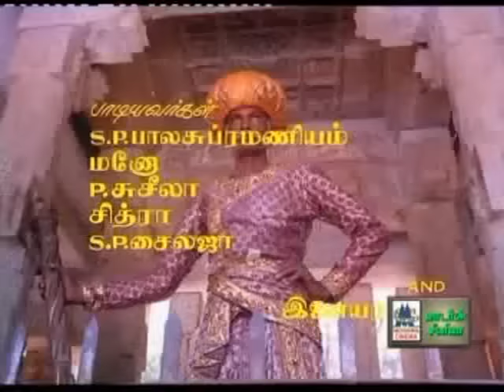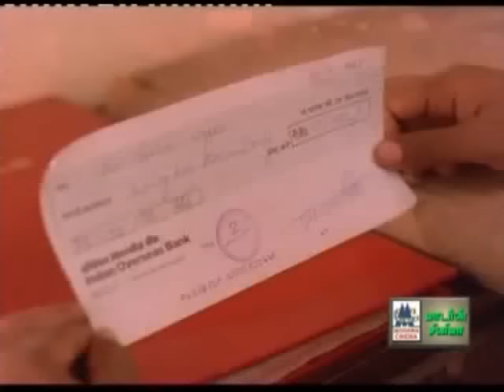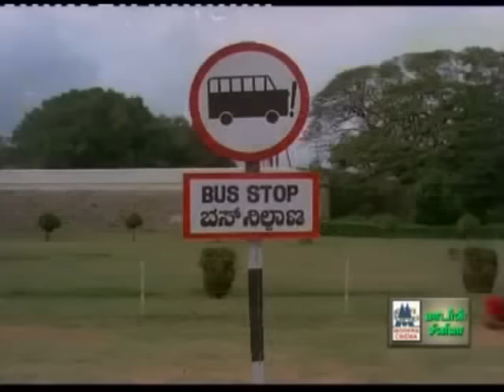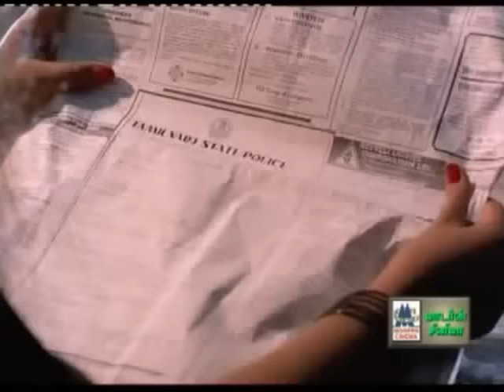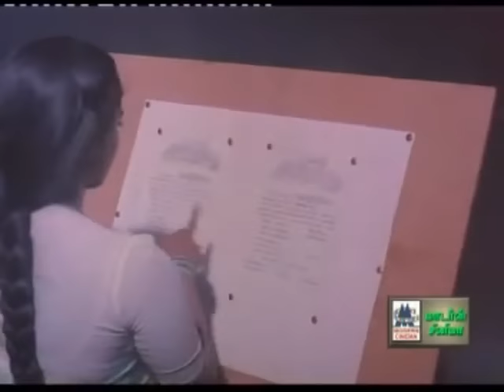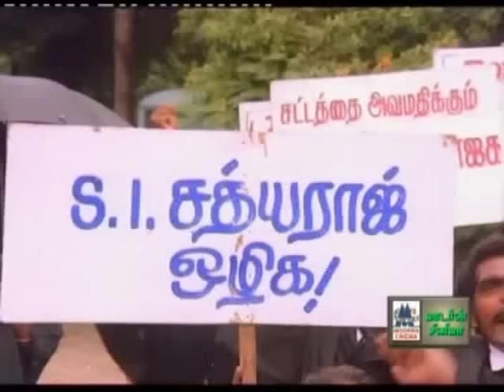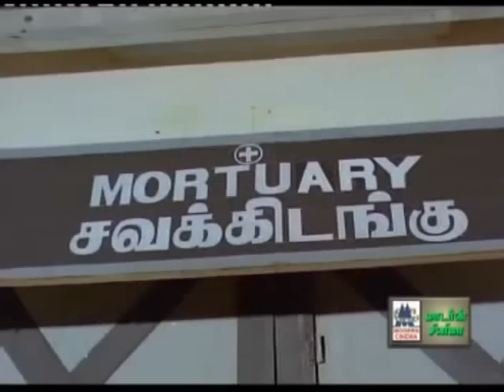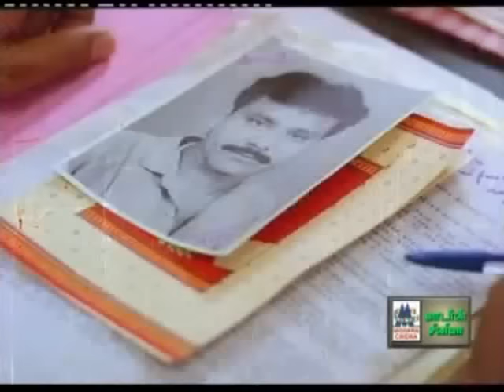PICK POCKET TAMIL FULL MOVIE